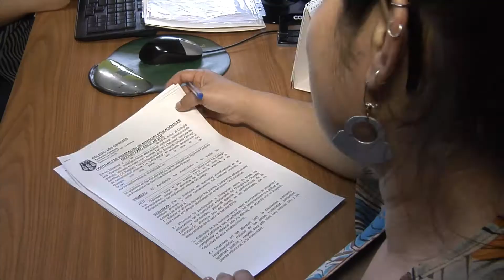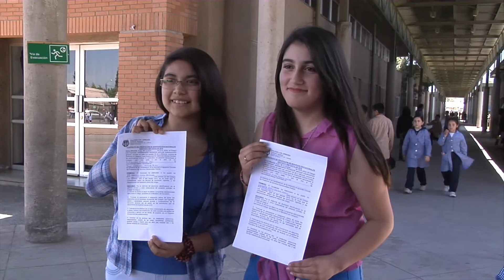AGROSUPER NOTICIAS BECA DE CONTINUIDAD DE ESTUDIOS AGROSUPER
CURSANDO EL ÚLTIMO SEMESTRE DE OCTAVO AÑO EN LA ESCUELA MÓNICA SILVA,Y CON TAN SÓLO 13 AÑOS DE EDAD, MARÍA IGNACIA GÁLVEZ Y NAYARETTE ABARCA DECIDIERON EMPRENDER EL VIAJE HACIA SUS LOGROS, POSTULANDO A LA BECA DE CONTINUIDAD DE ESTUDIOS QUE OTORGA AGROSUPER A TRAVÉS DEL CONVENIO EDUCATIVO QUE POSEE CON LA MUNICIPALIDAD DE LA ESTRELLA, PARA QUE ESCOLARES DE ALTO RENDIMIENTO INGRESEN AL COLEGIO DE EXCELENCIA ACADÉMICA LOS CIPRESES, UBICADO EN LO MIRANDA.